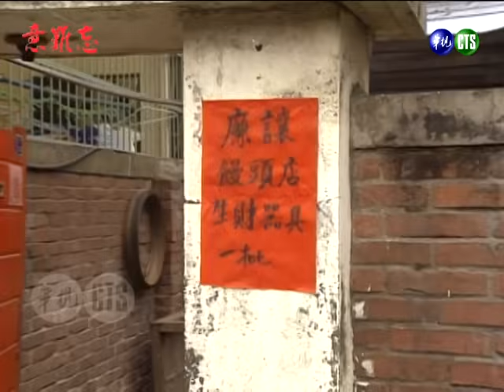【意難忘】第43集 我該死 我渾蛋｜主演：任賢齊、李興文、俞小凡、張復建、朱慧珍、林秀玲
《意難忘》是華視1992年4月30日～1992年7月6日播出的八點檔連續劇，由俞小凡、任賢齊、李興文、林秀玲、張復建、傅雷、金素梅、韓湘琴、范鴻軒、高玉珊等人主演，共48集。
劇情大綱：
仁禮知道白雪是為了替自己還債，大為感動而改觀，但子侯卻不肯接納白雪。許慎言付巨款贖回容高，並安排她到公司上班。老朱決定搬家並要將容高還給仁禮，容高誤以為是仁禮逼老朱如此做，而與仁禮發生衝突...